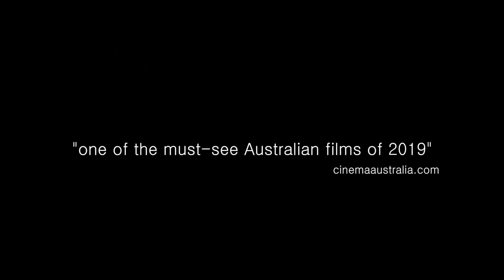Kairos | Trailer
Director: Paul Barakat
Language: English

One of the breakout stars of Down Under (MIFF 2016) and Little Monsters (MIFF 2019), Chris Bunton packs a formidable punch in this trailblazing Australian drama – a rare local film that places both a performer and a character with Down Syndrome at its centre.